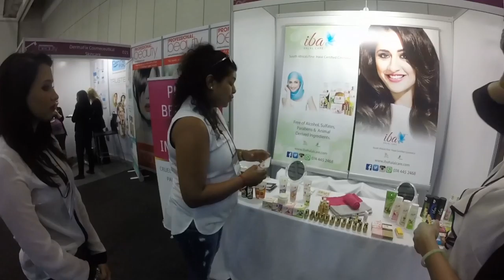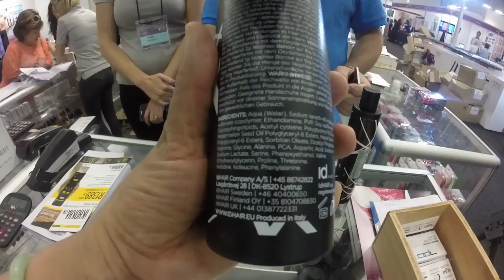Professional Beauty Show 2016 - Cape Town SA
Join my visit to the Professional Beauty Show 2016 in Cape Town South Africa. Features include Yemaya Spa & Hair, Iba Halal Care, Twin Care International.